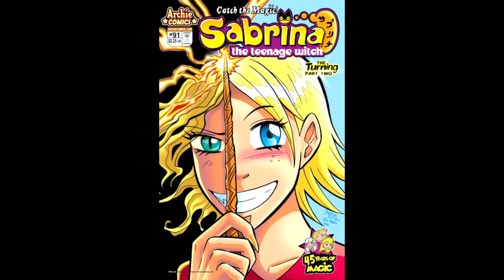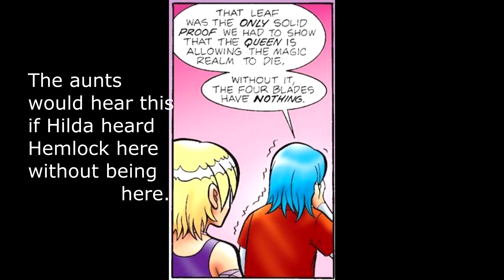Newbie's Perspective Sabrina 2000s Comic Issues 90-92 Reviews